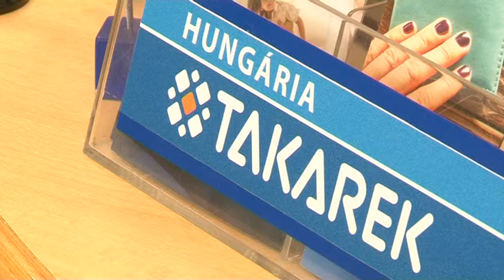Újabb kiállításnak adott otthont a Hungária Takarék Dombóvári fiókja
Újabb kiállításnak adott otthont a Hungária Takarék Dombóvári fiókja. Itt két évtizede szokás már, hogy teret adnak ifú alkotóknak munkáik bemutatására. Ezúttal festmények kerültek a pénzintézet falaira.